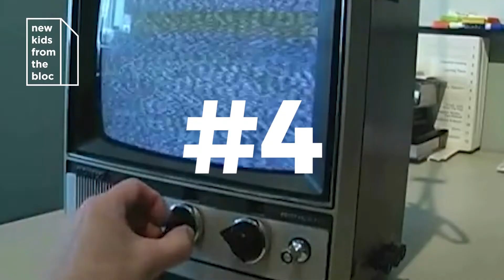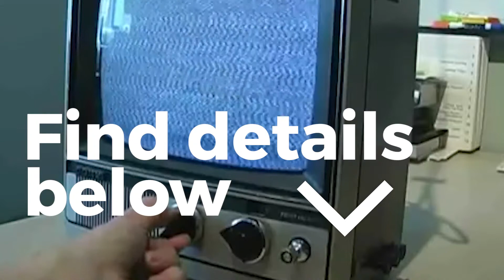Gigs of this week: don't miss Estonia's best live gig this week: Frankie Animal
#1 Frankie Animal (EST) NOV6, Tallin, Philly Joe's 21:00

#2 Papaver Cousins (HU) NOV9, Budapest, Mika Tivadar Mulató 20:30

#3 DJ HAUS (UK) NOV10, Ljubljana, Klub K4 23:00

#4 HURTS (UK) NOV10, Vilnus, Compensa koncertų salė 20:00

#5 Benjamine Clementine (UK) NOV12, Kiev, Oktober Palace 19:00

WHATS THIS CHANNEL?

Join our ride from the Baltics to the Balkan and meet the bands, managers, promoters, fans, bloggers and everyone who make this region the next music hotbed of the world.

It's an Eastaste.net production in association with Budapest Showcase Hub

Supperted by Visegrad Fund

Video credits:

Producer: Renato Horvath
Video by: Szoke Barna, Suzanne Ranovich

Special thanks to the whole posse:

Popculture in Eastern Europe. Music, bands and bright people.

Discover new music, new tunes from East-Europe. Find inspiration by some of the best local bands like Onuka, Brodka, Tommy Cash, On The Go, Motorama, Ivan & The Parazol, Ewert & The Two Dragons, Ivan Dorn, Vama, Golan, The Dumplings, Acute Dose, Byron, Lake Malawi, Carnival Youth, Erki Parnoja, Metronom and many many more.

They have a lot of stories to tell.